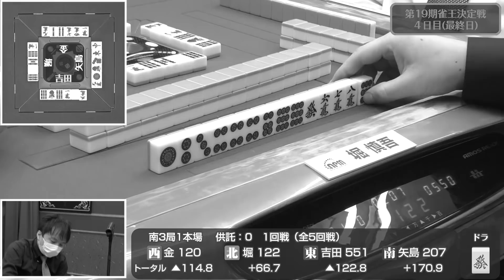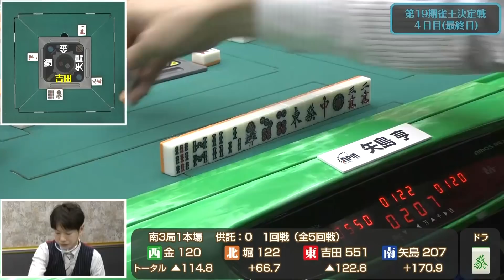【まさに必殺】Mリーガー堀慎吾の凶悪なる一撃【麻雀】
「第19期雀王決定戦4日目」よりピックアップ！　日本プロ麻雀協会の最高峰タイトルをかけた戦い！　トータルトップの矢島亨を猛追すべく、堀慎吾が勝負に出る！　その一撃は、超ド級の破壊力!!